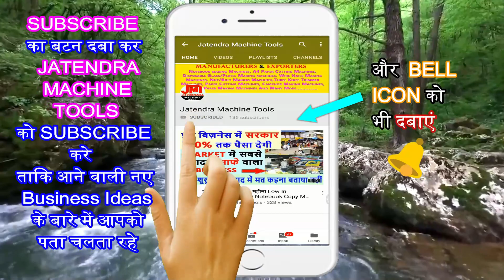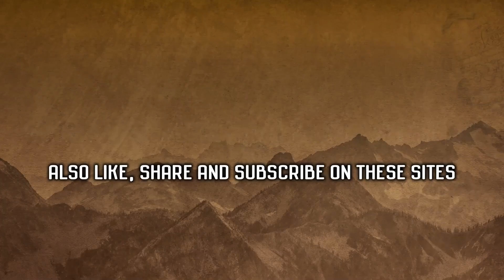Waste Cartons Recycling Factory New